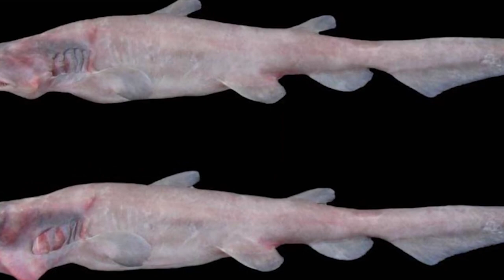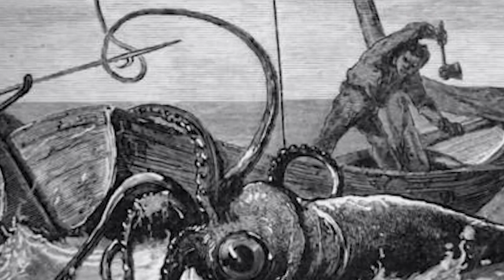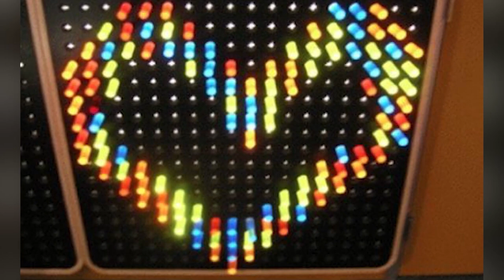Sea Creatures The Megalodon Is Terrified Of - Part 2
In this video, we're continuing our sea creatures series with the megalodon! The megalodon is one of the largest and most feared sea creatures in the world, and in this video we're learning about its terrifying history and why it's so scary. If you're a fan of sea creatures, then you need to watch this video! We're talking about the history, biology, and terrifyingly large size of the megalodon in this second installment of our sea creatures series. Don't miss out on this fascinating content!